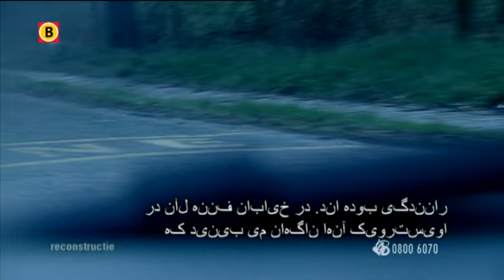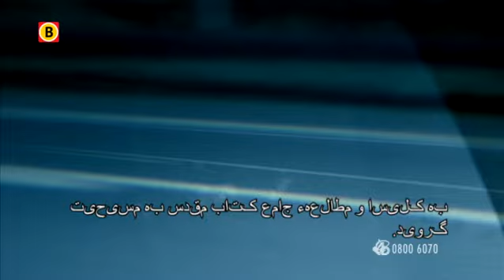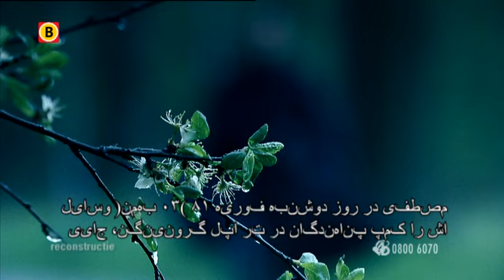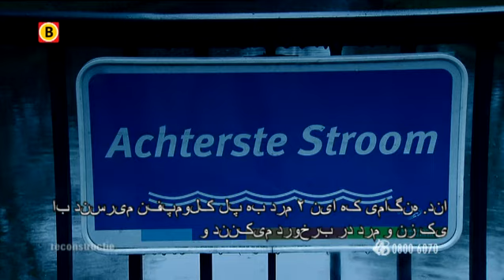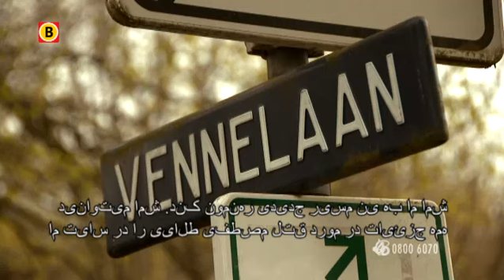Politie vraagt iedereen mee te denken in moordzaak Mostafa Talaie in Oisterwijk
De politie heeft tot maandagochtend 65 reacties ontvangen op de speciale internetpagina over de moord op de 43-jarige Mostafa Talaie. Een deel van het dossier is online geplaatst en burgers zijn gevraagd mee te denken over oplossing van de moord op de Iraanse asielzoeker Mostafa Talaie in Oisterwijk.